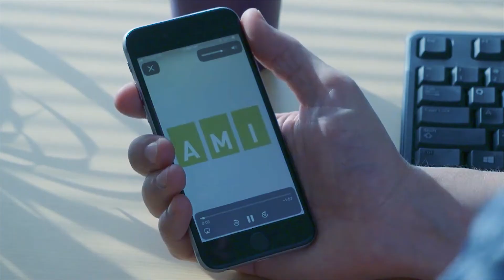A message from David Errington, President & CEO of AMI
David Errington, President and CEO of Accessible Media Inc. (AMI), is pleased to announce the CRTC has granted the broadcaster the renewal of its AMI-audio, AMI-tv and AMI-télé licences through 2023.